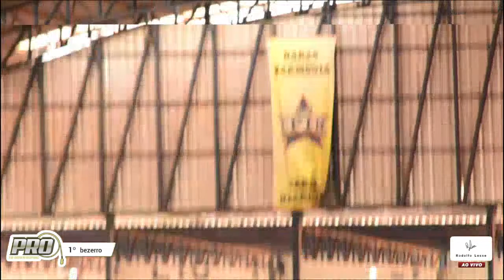ES Roping - Laço Individual | PRO TIE DOWN BR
É PROIBIDO A DIVULGAÇÃO DESTAS IMAGENS EM QUALQUER MÍDIA.

PROIBIDO COPIAR
Lei nº 9.610